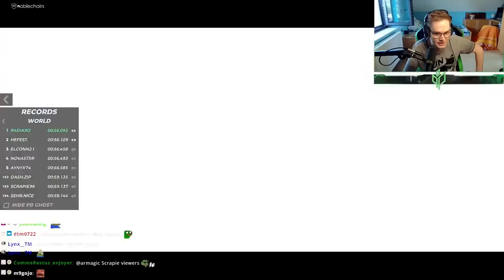New insane WORLD RECORD cut!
Watch me live:
》Clipped by: wh0meg4lul